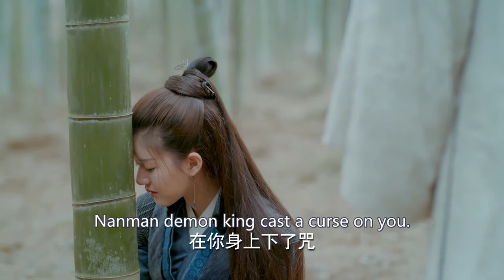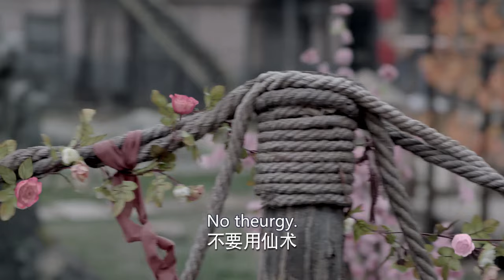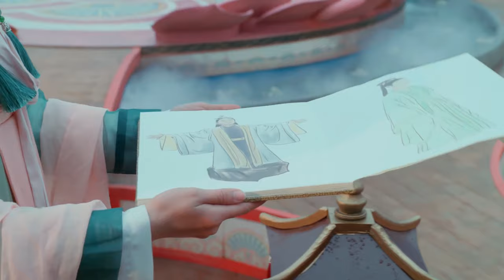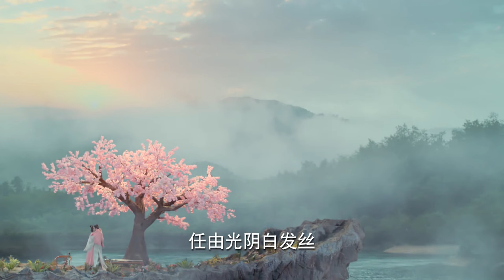EngSub《戰神陛下愛寵妻》楊洋 變癡情上古戰神，守護亡國公主#趙露思 十生十世為愛墮魔，暴君#檀健次 單戀公主不得，因愛生恨起殺心EP30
/ @PopularCDrama  《戰神陛下愛寵妻》/《War God's doting Wife》主演：鄭業成 趙露思 劉怡潼 王萌黎 蔣依依 上古時期，驪國重臣左相暗通敵國天元國，導致驪國滅亡。傅九雲救下了公主覃川。目睹了天下蒼生被天元國奴役的痛苦，為解救天下百姓，覃川發誓找尋上古靈燈。覃川與傅九雲相識相愛，攜手找到靈燈，卻獲知傅九雲真實身份是靈燈燈芯，靈燈開啟傅九雲會消失，開啟靈燈者也會犧牲。當兩人抱定犧牲的決心，拯救蒼生於水火，危急關頭覃川表姐替她開啟靈燈，傅九雲因此消失，思念傅九雲的覃川再次觸摸靈燈，他們犧牲小我的家國精神和偉大愛情感動了上蒼，兩人終於重逢。In ancient times, the prime minister of Li Kingdom, Left Minister, conspired with the enemy state Tianyuan Kingdom, leading to the downfall of Li Kingdom. Fu Jiuyun saved Princess Qianchuan from the destruction. Witnessing the suffering of the people enslaved by Tianyuan Kingdom, Qianchuan vowed to seek the ancient Spirit Lamp to rescue the world. Qianchuan and Fu Jiuyun met and fell in love, joining forces to find the Spirit Lamp. However, they discovered that Fu Jiuyun's true identity was the core of the Spirit Lamp, and opening the lamp would cause him to disappear, while the opener would also sacrifice themselves. With unwavering determination to save the people, Qianchuan's cousin opened the lamp for her at the critical moment, causing Fu Jiuyun to vanish. Qianchuan, yearning for Fu Jiuyun, touched the Spirit Lamp once again, and their selflessness in sacrificing their personal desires, homeland, and profound love deeply moved the heavens. Finally, they were reunited.